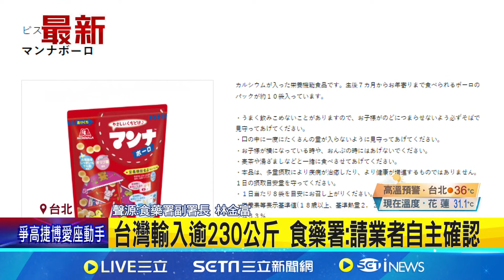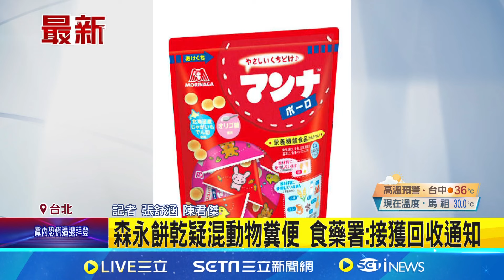日本森永餅乾疑混動物糞便 台灣進口同款231公斤 森永餅乾疑混動物糞便 食藥署:接獲回收通知│記者 張舒涵 陳君傑│【新聞一把抓】20240629│三立新聞台